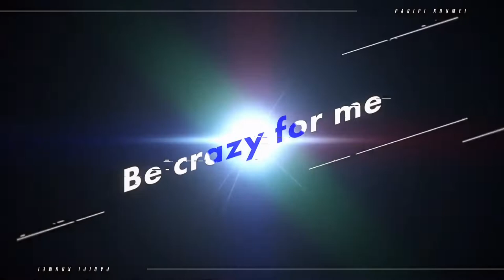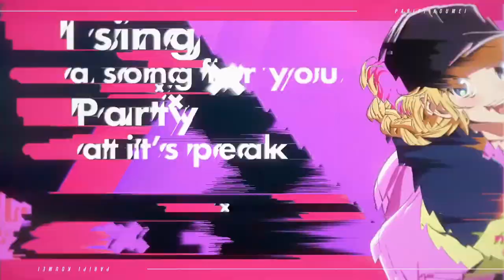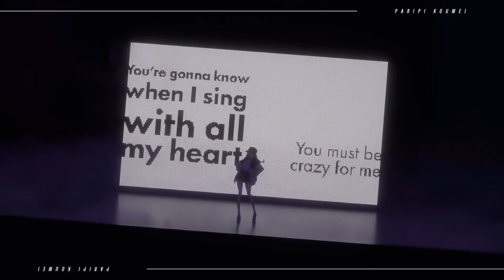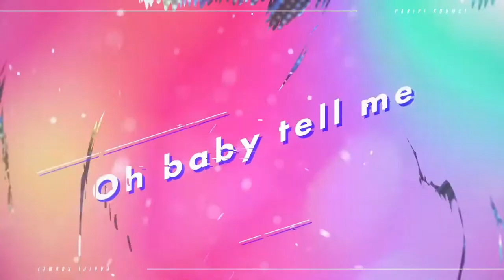Be Crazy for Me - Ya Boy Kongming! - Official Video Song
Full length special music video of "Be Crazy For Me" (EIKO Starring 96 cats), an insert song for the TV animation "Paripi Komei

Title : "Be Crazy For Me
Song: EIKO starring 96 Neko
Lyrics : Kenn Kato
Composed by Katsumi Onishi
Arranged by Hiroshi Hibino

Blu-ray
Paripi Komei Blu-ray 1st plan
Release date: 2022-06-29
Part Number: EYXA-13727/P
Price: ¥13,200 (¥12,000 without tax)

Included episodes
Episodes 1-4

First time issue
Character design by Kanami Sekiguchi, special sleeve case

Special sleeve case with character design by Kanami Sekiguchi.
Special booklet with a novel newly written by Yuto Yotsuba
PlayPic card (episodes 1~4)

Special video extras
Non-credit OP & ED
PV and commercials

The contents are subject to change without notice.
　Please note that the contents are subject to change without notice.

ED Theme CD
TV anime "Palipi Komei" ending theme "Mood up↑↑↑".
EIKO starring 96 Neko, Zhuge Komei (CV: Ryutaro Okiayu), KABE Taijin (CV: Shoya Chiba), Nanami Kudo starring Lezel
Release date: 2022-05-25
Item number: EYCA-13725
Price: ³,430 (³,300 without tax)

1. mood up↑↑(Eiko & Komei)
2. mood up↑↑（Eiko & Komei & KABE TAJIN)
3. mood up↑↑（Eiko & Komei & KABE Taijin & Nanami） 4. mood up↑↑（Eiko & Komei & KABE Taijin & Nanami
4. mood up↑ inst ver.

OP theme distribution
TV anime "Palipi Komei" opening theme "Chiki Chiki Bang Bang
QUEENDOM
QUEENDOM" is a special unit featuring 5 members: hibiki and moca from lol, Akina and Taki from FAKY, and Kanaya Mariyan from GENIC.

Cast:
Eiko Tsukimi (CV: Kaede Hondo / Sung by 96 Neko)
ZHOKUGE Komei (CV. Okiayu Ryutaro)
KABE Taito (CV. Shoya Chiba)
Nanami Kudo (CV. Hibiki Yamamura / Sung by Lezel)
Owner KOBAYASHI (CV. Jun Fukushima)

Staff:
Original Story: Yotsuba Yuto, Ryo Ogawa (serialized in Kodansha's "Young Magazine")
Director: Osamu Honma
Series Composition: Yoko Yoneuchiyama
Character Design：Kanami Sekiguchi
Prop Setup: Mayumi Miyaoka, Hiromi Makino
Art Director: Junichi Higashi
Art Director：Yuta Fujii
Color Designer : Asami Eguchi
3D Director : Motonari Ichikawa
Director of Photography : Yoshimasa Tomita
Editing: Ayumu Takahashi
Special Effects : Masahiro Murakami
Sound Director : Satoki Iida
Music Production: Avex Pictures
Animation Production: P.A.WORKS
Production: "Paripi Komei" Production Committee

#96 cat